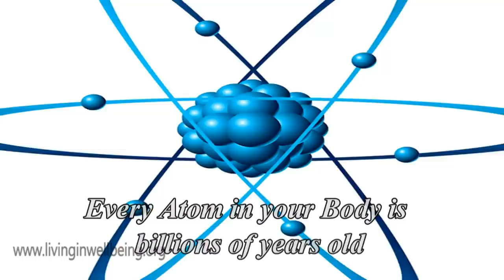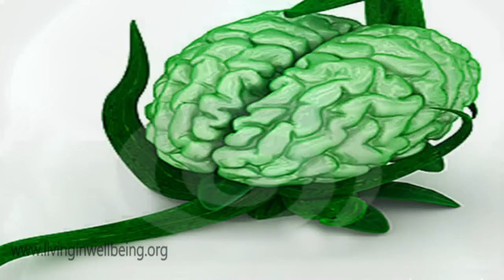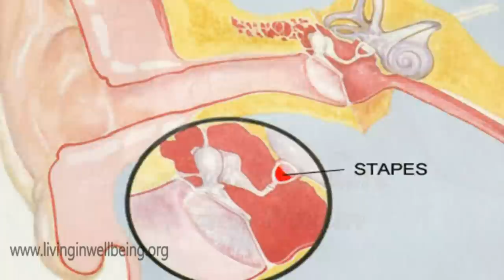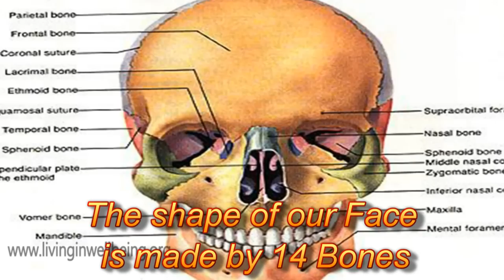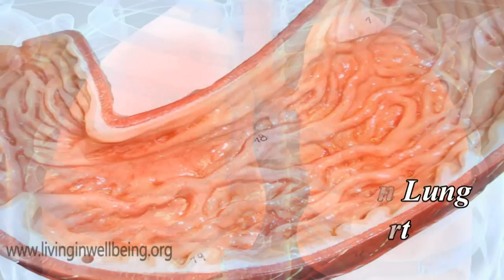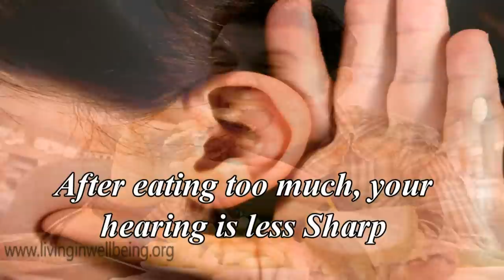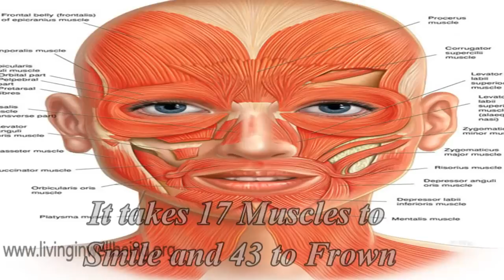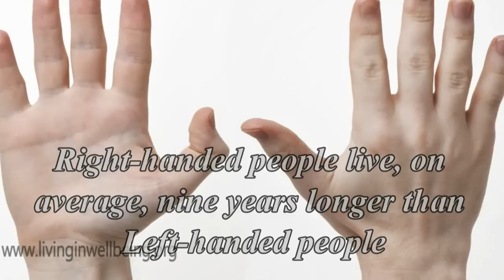Amazing Human Facts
The Human Body is the most Amazing & the highest Creation in this World. The structure & functions of the Human Body are really Interesting, Intricate & Thought provoking. Many a time, we are unable to understand how it is functioning, even though Science & Technology have unraveled many of the Mysteries of the Human Body. The Medical Science has attributed a lot in knowing our Body & its Functions to a great extent
Here, the author, Dr.Purushothaman, a Surgeon by profession is trying to present some of the Interesting Facts about the Human Body & its Functions in relation to our day to day Life.